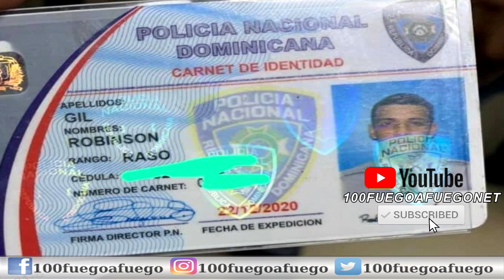Delincuentes Matan Policía En Medio De Un Asalto En La Vega